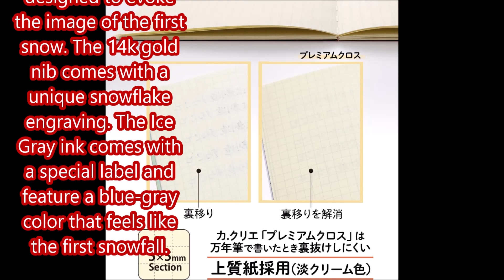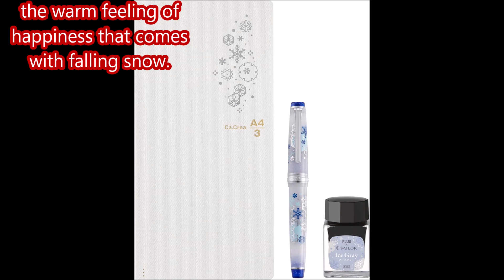Sailor x Plus First Snow Professional Gear Slim Fountain Pen Set Limited Edition - CSR